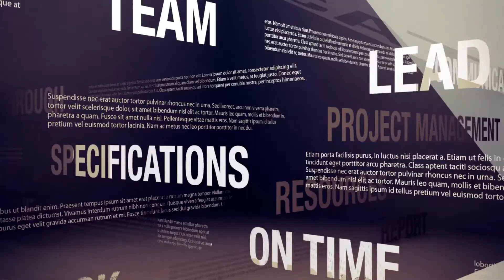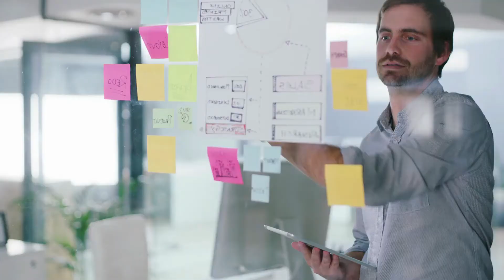Project Manager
What does a Project Manager do in software development? How important is their role?